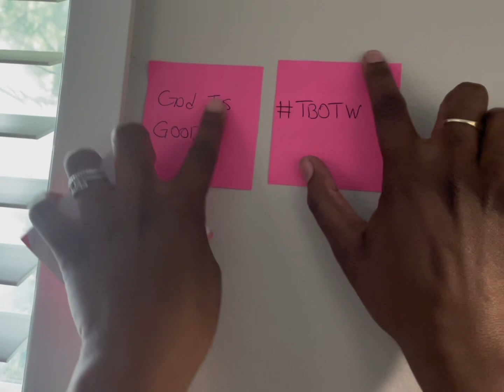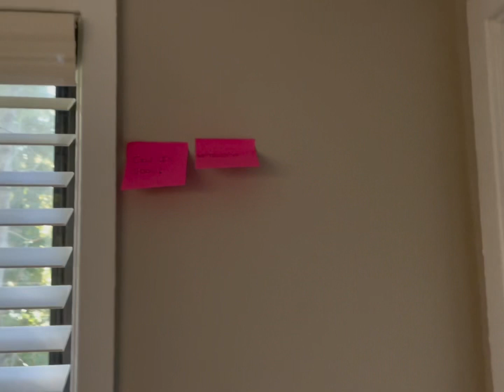WE MOVED INTO OUR OWN PLACE OUT OF STATE @ 19 || UNPACKING || new beginnings🤞